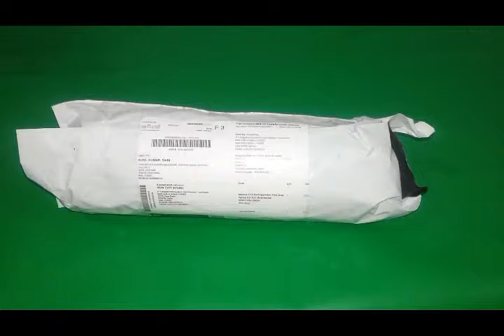Unboxing Joyous' Fire Extinguisher